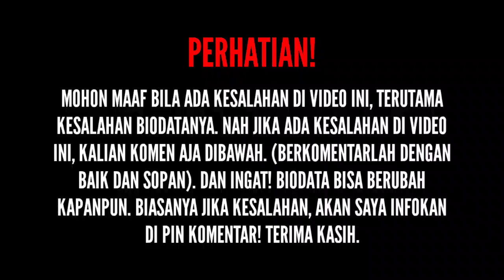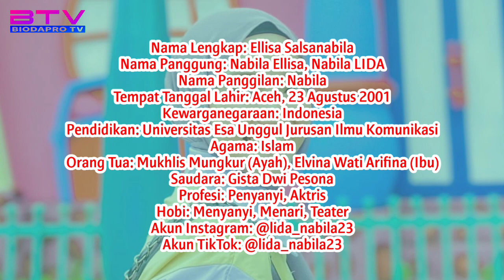TERBARU! Biodata & Profil Nabila LIDA, Lengkap Umur, Agama, Pendidikan, Orang Tua, Hobi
SOURCE:

(Foto)
Foto dari Instagram: